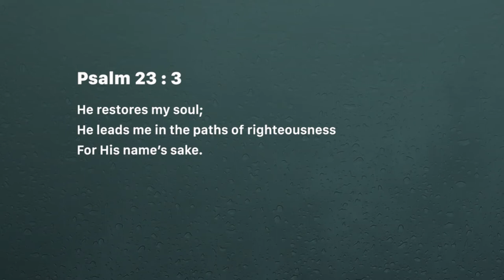Paths of righteousness - Ashish Raichur | Daily Devotion, June 25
Today's Devotional - Paths of righteousness

Psalm 23:3
He restores my soul; He leads me in the paths of righteousness For His name's sake.